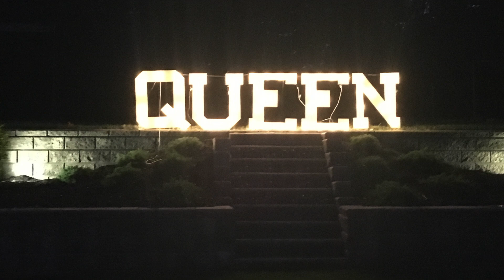KAITLYN'S GRADUATION BASH!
The Ultimate Party band rocking Kaitlyn's grad. party down in LBI! 6.9.18